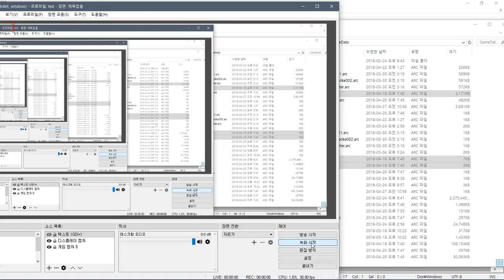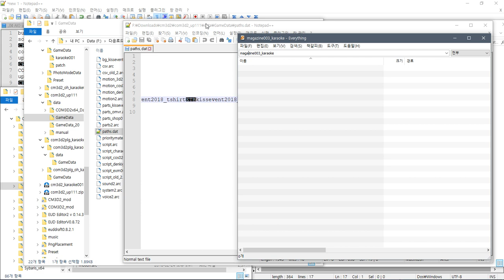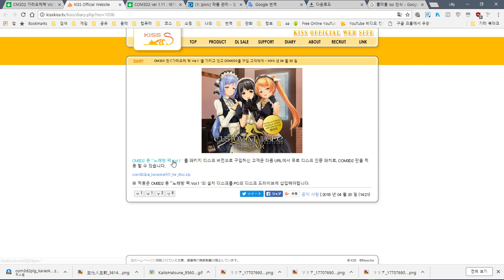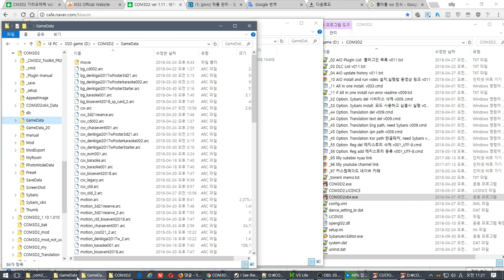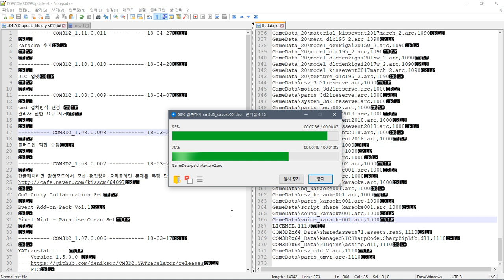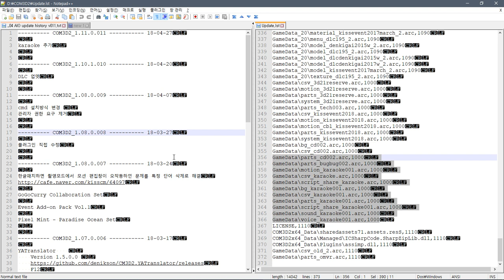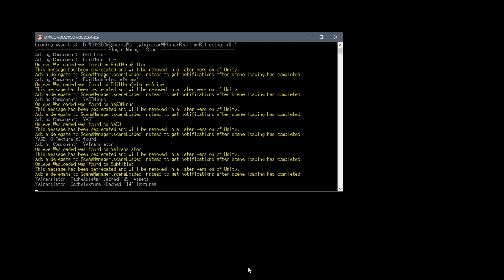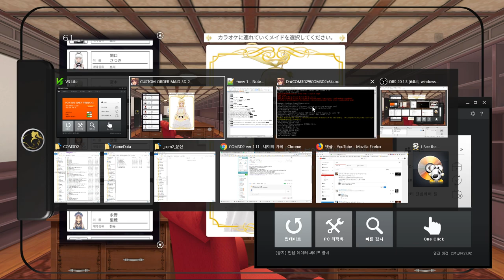com3d2plg karaoke001 for disc - iso make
iso file making

--- test fail ---

com3d2plg_karaoke001_for_disc
update.lst open

COM3D2
update.lst open

update.lst edit of COM3D2

com3d2plg_karaoke001_for_disc\data\GameData copy to COM3D2\GameData

com3d2plg_karaoke001_for_disc\GameData copy to COM3D2\GameData

cm3d2_karaoke001\GameData\karaoke001\motion_karaoke001.arc copy to COM3D2\GameData

um.

ops...

so...end!!!